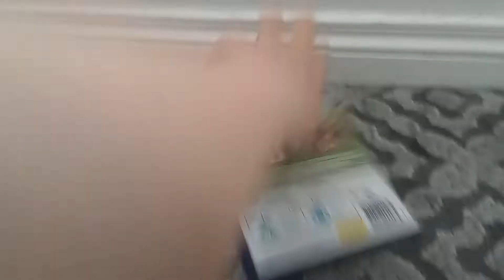My Phillip Baker Hall Movie Collection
R.I.P
Phillip Baker Hall
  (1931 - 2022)